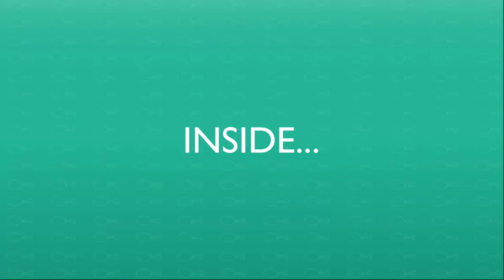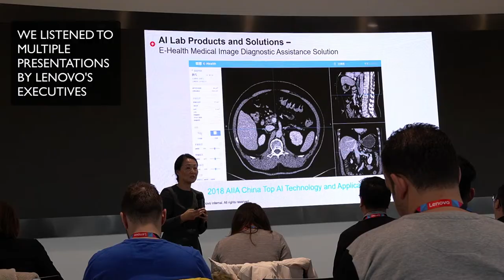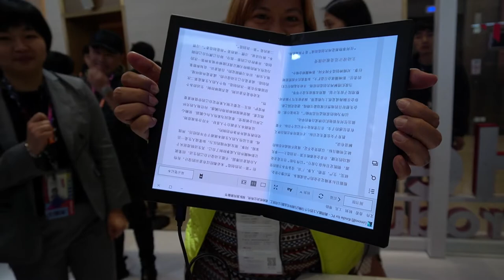Inside Lenovo Campus + Tech World 2019 in Beijing | String's inside visit to Lenovo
Let's take a tour inside Lenovo Campus in Beijing.

The campus in Beijing is huge, over 120,000 square meters, that's a size of 66 tennis courts.
Still, we went deep inside the campus and learn more about what they mean by 'Smarter Technology For All'.

Watch this video to see:
- Lenovo Campus
- The new Lenovo Future Center
- The foldable pc review
- Peek at Motorola Razr
- Tech World 2019

String share her thoughts about Smarter Technology for All.

The next travel tech tour she plans to go to is CES 2019 in Las Vegas.

CES 2020 at Las Vegas (it's my first time visiting)